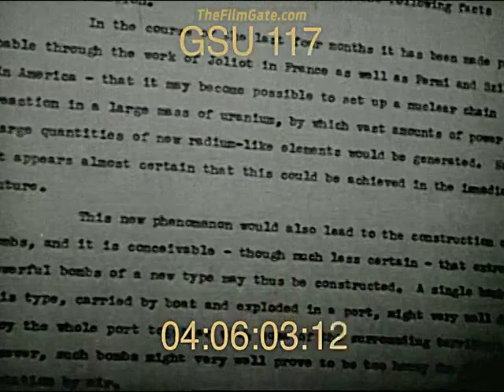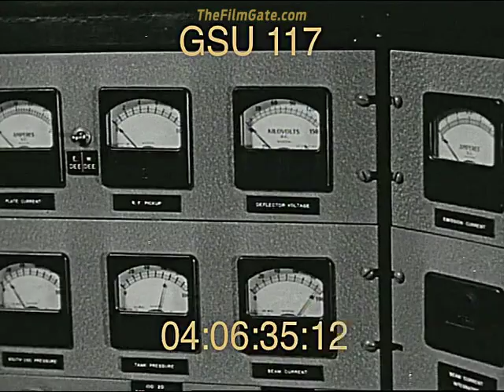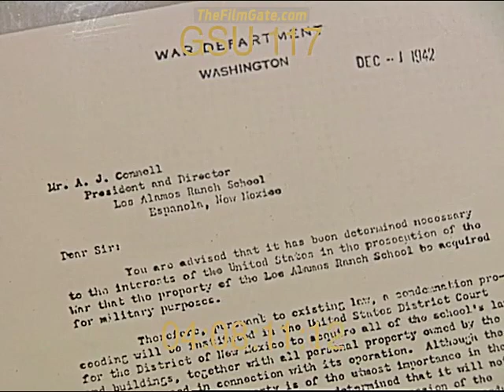Manhattan Project Site Y: Stock Footage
The Manhattan Project was launched in 1942, and brought together some of the top scientists and engineers from around the world to work on developing a nuclear weapon. The project was based at Los Alamos, New Mexico, where a community of scientists and their families lived and worked in secrecy. The scientists worked on several different designs for an atomic bomb, eventually settling on an implosion design using plutonium.

The Manhattan Project faced many challenges, including a shortage of materials and the need to maintain secrecy. Despite these difficulties, the scientists at Los Alamos were able to develop a working atomic bomb by July 1945. The first successful test of the bomb, code-named "Trinity," took place on July 16, 1945, in the desert near Alamogordo, New Mexico. The test was deemed a success and provided crucial data on the effects of a nuclear explosion.